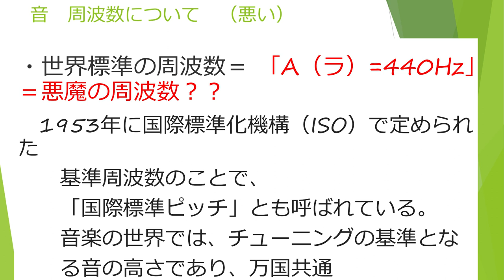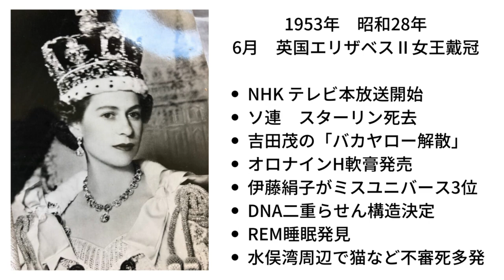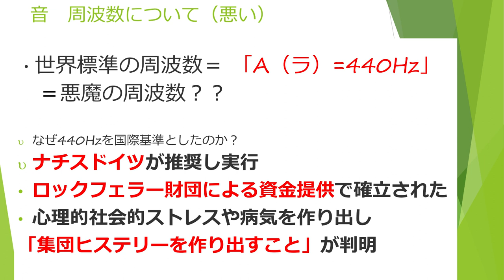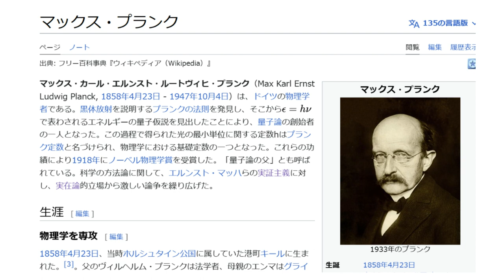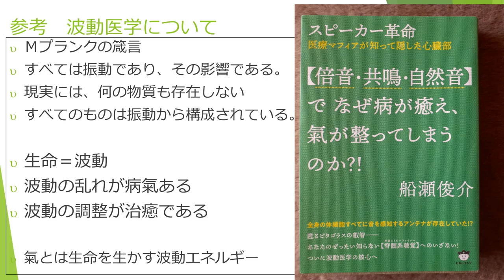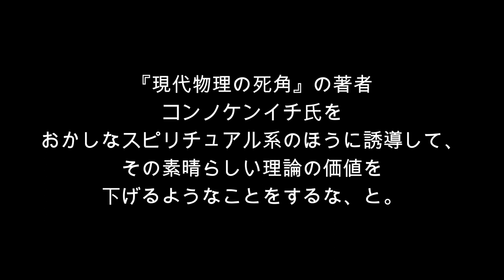【対談4】エリザベス2世戴冠祝いは悪魔の周波数440Hz・てつさん×群馬のゆみこ